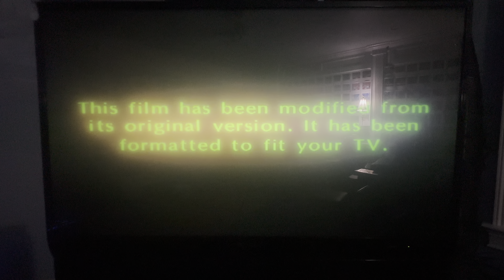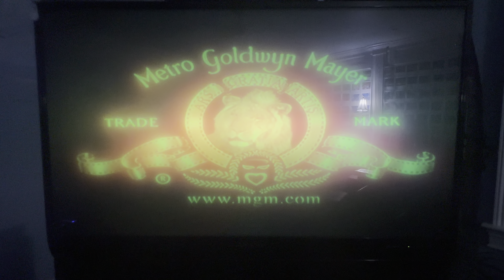Opening to Shattered 2003 DVD (Standard Side)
1. MGM DVD logo (2003)
2. DVD menu
3. “This film has been modified…”
4. Metro Goldwyn Mayer logo